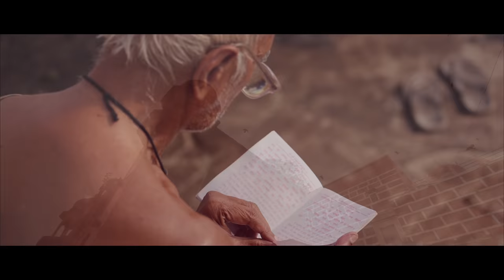The Ancient City Of Kashi Like You've Never Seen it! Travel Vlog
Gurudev Sri Sri Ravi Shankar, traveled to Kashi on invitation of the Honourable Prime Minister of India Narendra Modi for the inauguration of the Kashi Vishwanath Corridor project. Get a behind the scene glimpse of Gurudev's tour! Catch all the fun, candid and heart felt moments from his tour in this video!